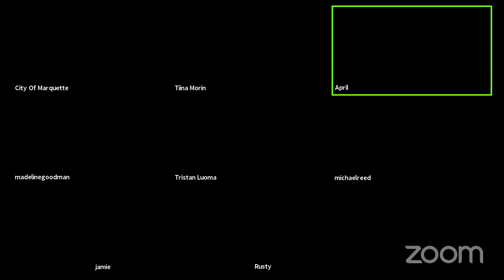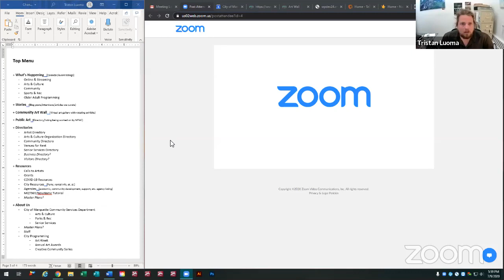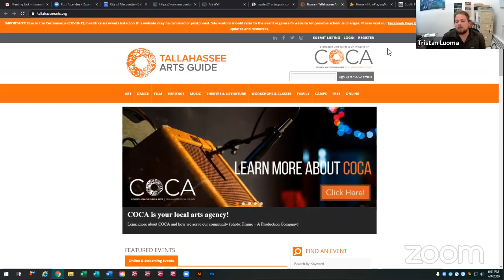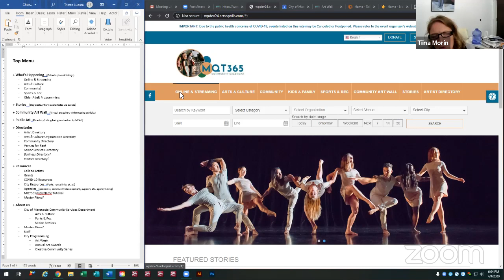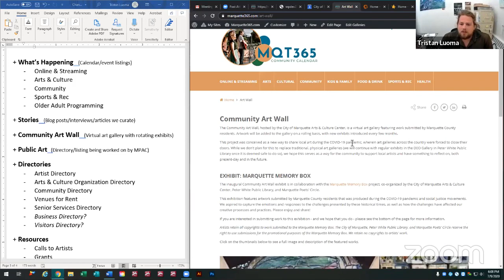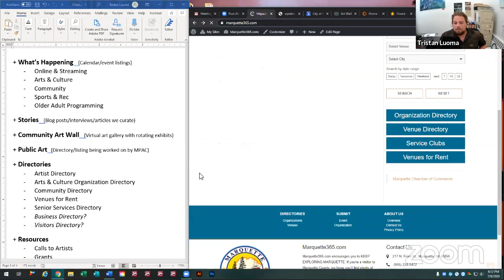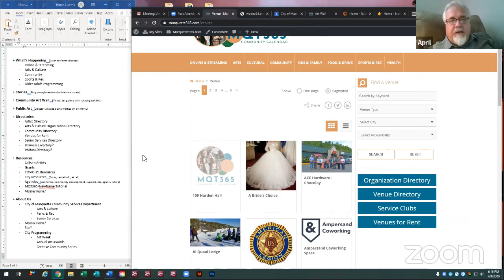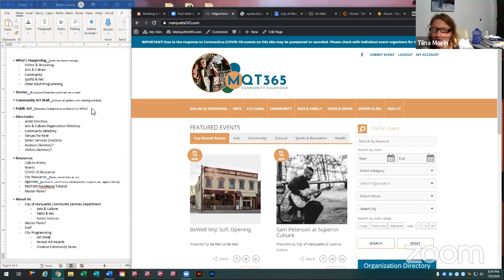7/9 Arts and Culture Advisory Committee